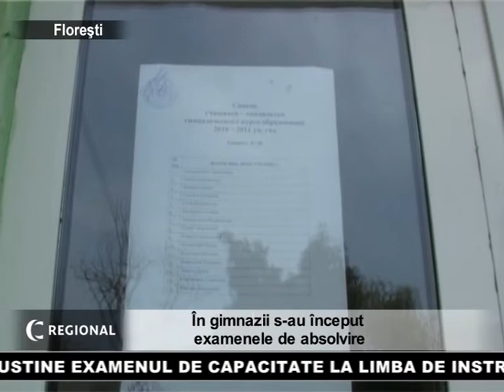In gimnazii s au inceput examenele de absolvire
Astăzi, 3 iunie în gimnazii a început sesiunea examenelor de absolvire. Elevii sustin ca au avut emotii, insa au intrat in sali increzuti ca vor scrie bine.In dimineata acestei zile fiecare director de gimnaziu a primit pachetul cu testele pentru examenul de capacitate a clasei a 9-a, . In jurul orelor 9 dimineata au deschis plicul, care este sigilat si fiecare elev a primit cite un test.